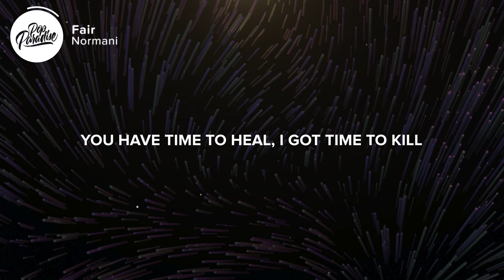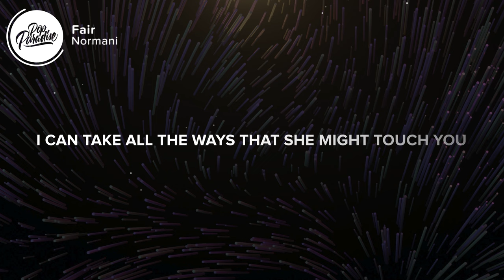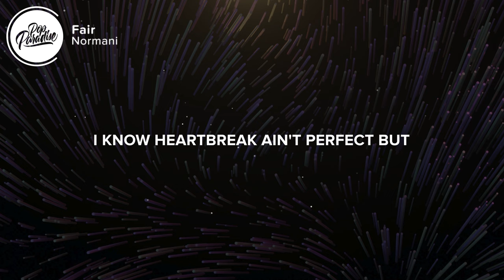Normani - Fair (Lyrics)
⚡️Tell me how did that happen?

🎤 Lyrics: Normani - Fair

Two-hundred days and counting I know
You're my favorite still
When I say I won't tell myself I don't but I always will
Feel the way I feel
You have time to heal, I got time to kill

Play in my mind like I rehearsed it
I know I should re-purpose
Ain't no faking hurt like this nah
You carry her and all I carry are burdens
Time for me ain't working
I know heartbreak ain't perfect but

Is it fair that you moved on
'Cause I swear that I haven't
Is it right that you've grown
And I'm still stuck in habits
'Cause I'm finding it strange
That you're better than average
Hearts didn't break down the middle

Ooh, ooh
Ooh
Yeah
Ooh, ooh
Ooh

Maybe
If we could trade places
So you'd feel betrayed and
And I can feel shameless
I carry all of the weight
And you get all of the gains
I can't take all the ways that she may touch you

'Cause it plays in my mind like I rehearsed it

Ooh, ooh
Ooh
Yeah
Ooh, ooh
Ooh